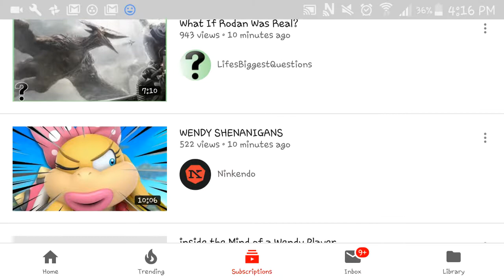I really just don't have a creative title for this one